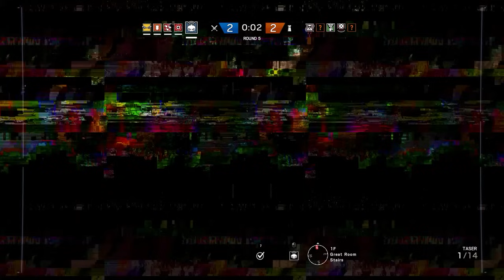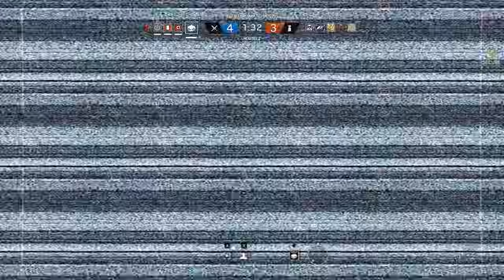LISTEN UP MAGGOTS! | Rainbow Six: Siege (w/ Gorillaphent & Ohmwrecker) R6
Greensboro, NC
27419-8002